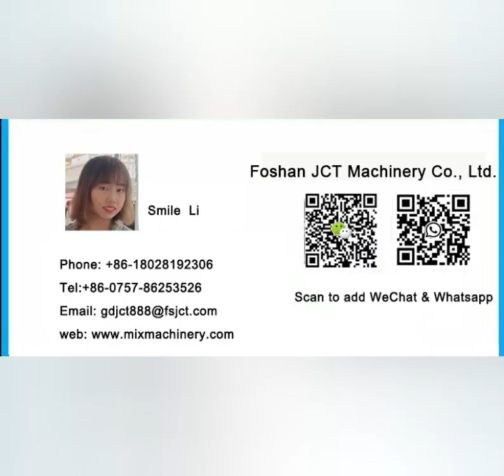Agitator for planetary mixer in 3d